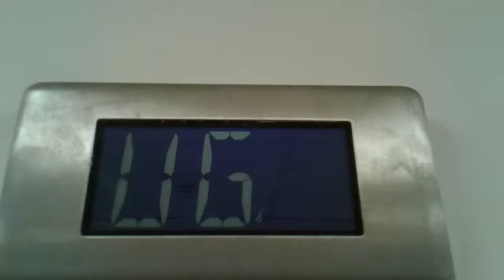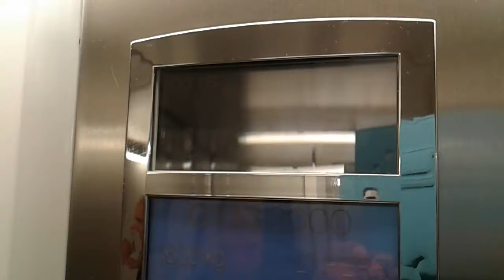Otis 2000 Lifts to the Car Parks at Debenhams at the Eastgate Shopping Centre in Inverness